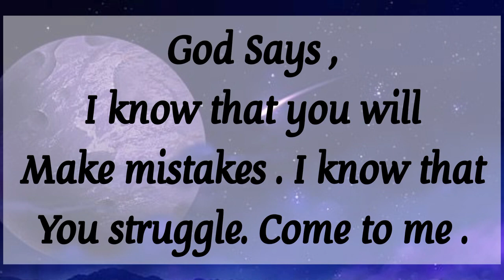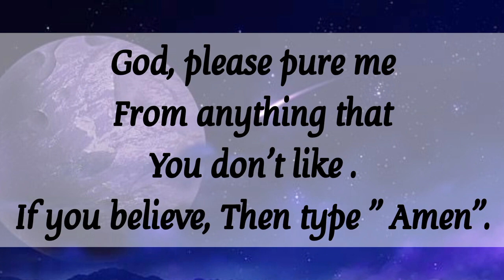🎉 God Says: My Dear Child Everything is going to fall into your circle 🎆 God's message for you